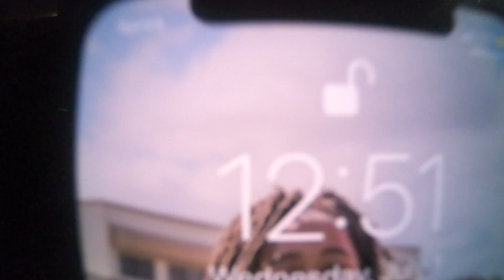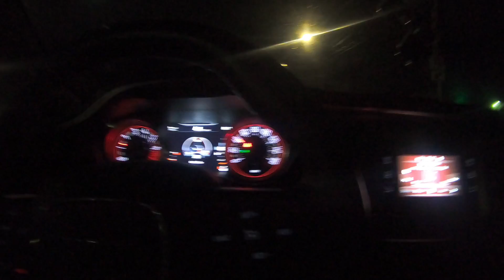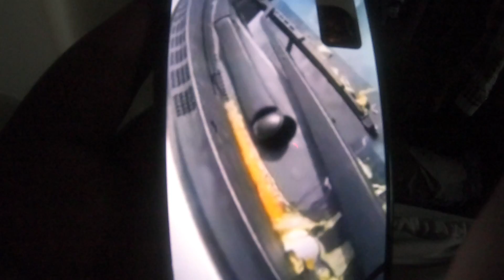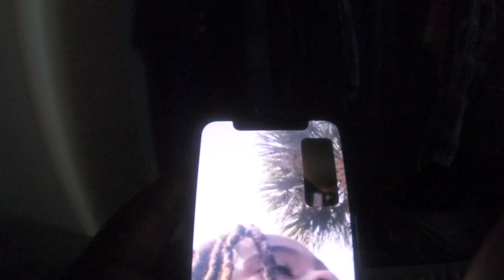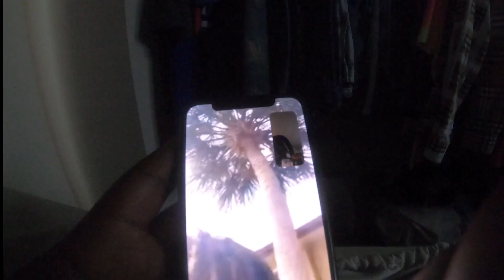Blaze Helps Father With In A Prank War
Blaze Father Wakes Up To Eggs On His Car Blaze Helps Him Get Get Back 🤣😂